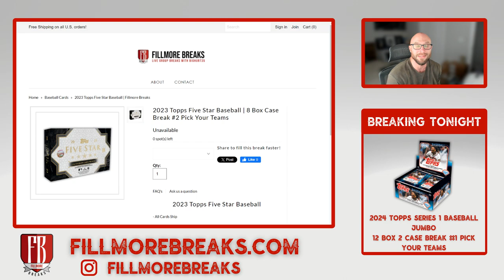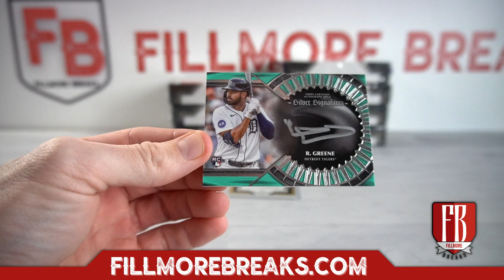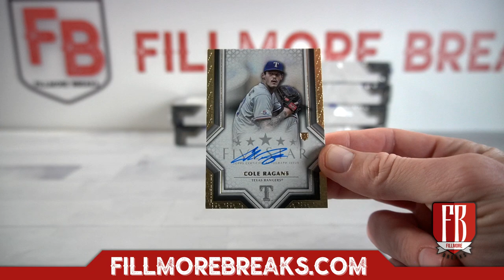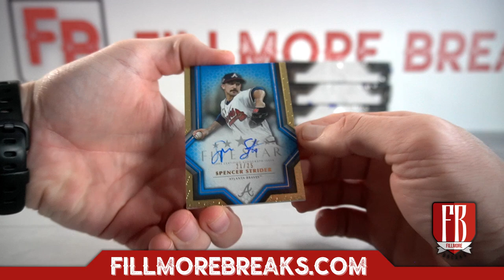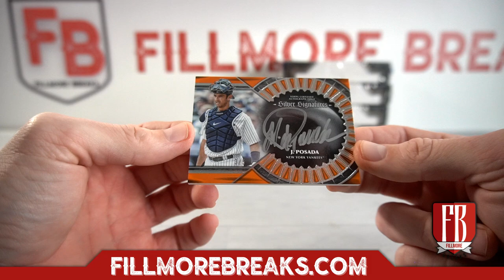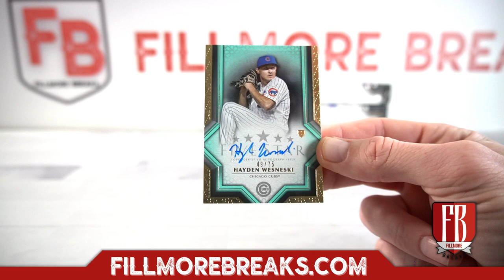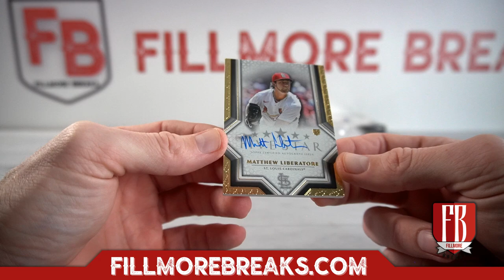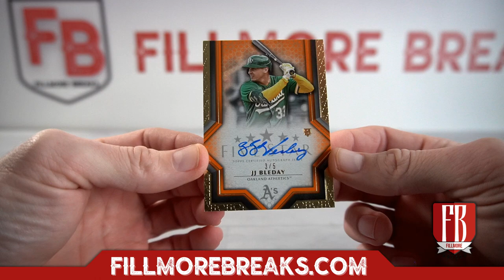2023 Topps Five Star Baseball | 8 Box Case Break #2 Pick Your Teams